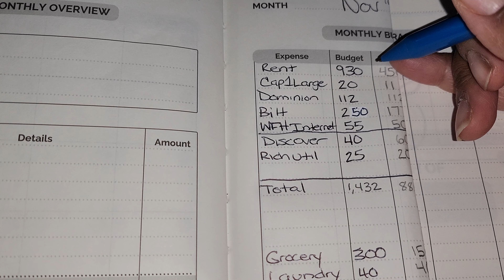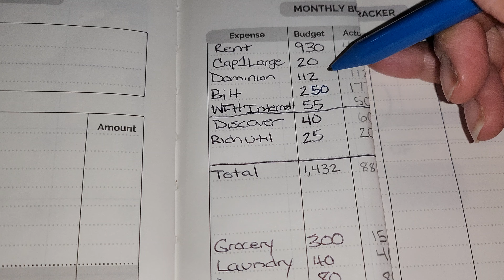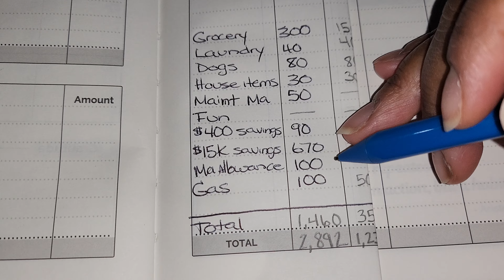November Budget Overview